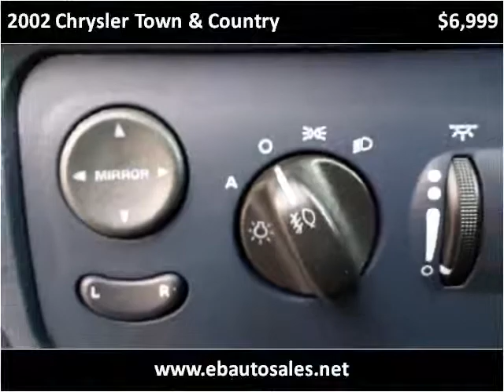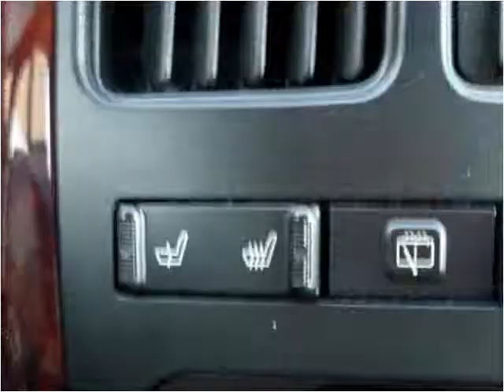2002 Chrysler Town & Country Used Cars Albuquerque NM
This 2002 Chrysler Town & Country is available from E & B Auto Sales.